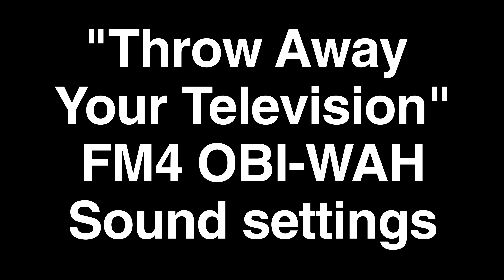LINE6 FM4をジョンフルシアンテが発売当時から使いこなしてたのは凄い感性。FM4を発売しようと考えたLINE6も凄い！John Frusciante RED HOT CHILI PEPPERS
L Sound: AMPLIFIER: 1987year Marshall 2555 SILVER JUBILEE
R Sound: AMPLIFIER: 1970year Marshall 1967 MAJOR 200W

私の耳に実際聴こえている音と同じ音をお届けするために、録音マイク2種で録音しました。皆さんのお部屋で常識的な音量で試奏している様な音を目指しました。

This video was recorded with two recording microphones in order to deliver the same sound that I actually hear in my ears.
We aimed for a sound that sounds like you are trying it out at a common sense volume in your room.

Thanks to everyone's support, we were able to sell out the Limited of 1,000 HeART book safely. Thank you very much.
If you want, you can sell the books I private stock to you. Please send me an Instagram direct mail.
I decided to own some new HeART books for my own use for my dear friends and personal gifts.
If it is in stock, we will temporarily open an online store and announce the sale.

世界のファンの皆様に応援いただいたおかげで、初版限定1,000冊のHeART BOOKを完売することができ、とても感謝の気持ちでいっぱいです。

もし、あなたが望むなら私が所有する本を販売することができます。私は親愛なる友人や個人的な贈り物のためにHeART BOOKを新品で何冊か自分用として所有することにしました。もし、販売できる在庫があれば、一時的にオンラインストアを開き、個別に販売のアナウンスをいたします。
希望する方は、私のInstagramへダイレクトメールをしてください。

I designed book.

"HeART"
John Frusciante Guitar Sound 2BOOK SET,
English / Japanese Bilingual Text,
Total 500Page,
Limited to 1,000 First Editions,
2.5kg,

Ship Worldwide(DHL Worldwide Express)
Silver box (regular version) on sale.
Designed by @kentaro_kiuchi

The serial number and the signature of the author will also be given.

"ハート"
ジョン フルシアンテ ギターサウンドブック 2冊組、合計500ページ。
初版限定1,000部　日本製。

詳細はプロフィールのオンラインサイト、もしくは下記URLよりご覧ください。

COMMUNICATION